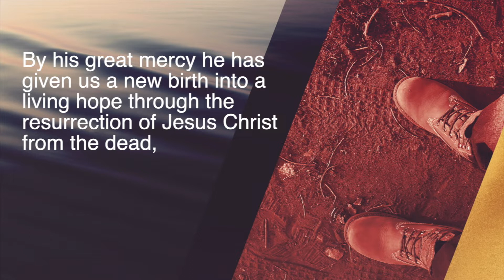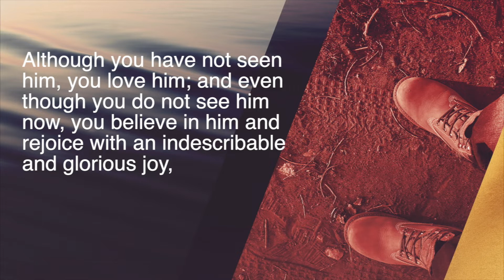Heart Hands & Feet Devotion Week 6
During the season of Lent 2022, Pastor Brad and Deacon Korra are bringing you a devotion and service opportunity each week with the theme of "Heart Hands & Feet."

This devotion and service opportunity is on the topic of "Gift of Life" and the service opportunity is with the St. Philip Community Garden.